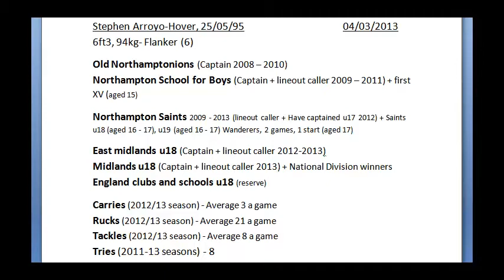Stephen Arroyo Hover Rugby Highlights 2013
Clips from my 2012/13 season at my home club Northampton Saints